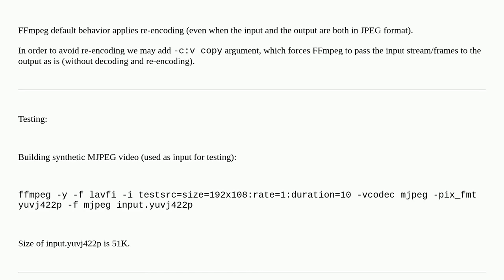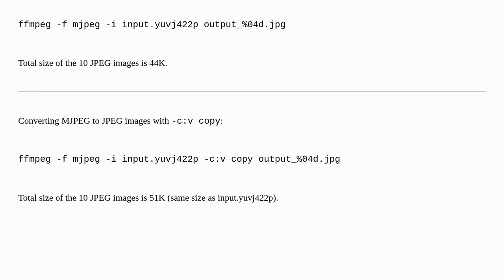FFmpeg. Video to images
A special thanks goes out to the community

  ffmpeg video